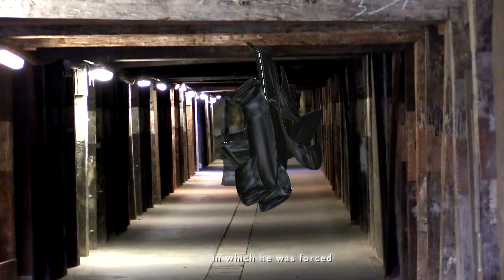MDO218 METAMORPHIS (COCKATOO ISLAND)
Video Art and Music by Christopher Lawrie                                    PLEASE USE HEADPHONES
But the empty high-ceilinged room . . . . in which he was forced . . . . to lie flat on the floor . . . . made him nervous, . . . . without his being able to tell why. . . . . Since it was, after all, . . . . the room in which he had lived . . . . for the past five years. . . . . And turning half unconsciously . . . . and not without a slight feeling of shame, . . . . he scuttled under the couch.                      Metamorphosis     Franz Kafka